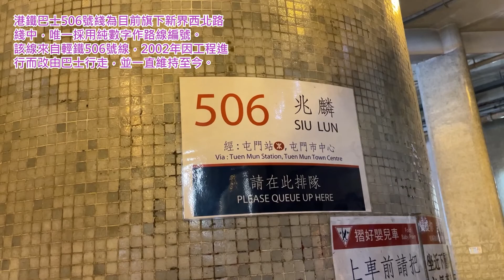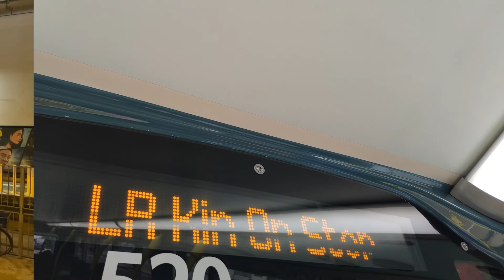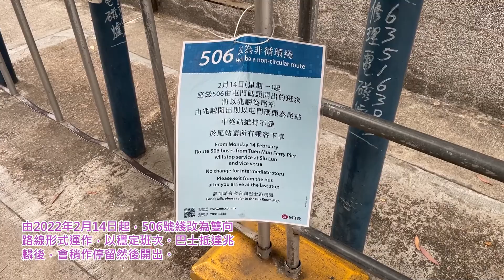EP139 [以巴士替代輕鐵] 港鐵巴士506號綫往兆麟 香港バス：港鉄バス506系統兆麟行き 前面展望 MTR Bus Route 506 to Siu Lun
拍攝日：2022年5月8日
巴士：丹尼士Enviro500MMC 11.3米（520 TJ5864）

除了11條客運鐵路及輕鐵外，港鐵旗下還營運部分接駁巴士路線。其中新界西一帶主要連結屯馬綫元朗至屯門站及輕鐵站。在眾多路線中，其中一條路線自開辦以來都是以純數字為編號，就是港鐵巴士506號綫。

提起506號綫，她的由來也頗特別。原先該綫是以輕鐵營運，直到2002年因路軌工程而改由巴士營運。最初打算是臨時路線，最終卻一直維持至今。因此，506號綫不論是走線或停站安排，都跟輕鐵時代有幾分相似。

以直線距離來說，506號綫的走線相對迂迴，大部分乘客都是往返屯門市中心至屯門碼頭，從而支持路線班次達4至10分鐘一班。此外，為穩定班次，本綫於2022年2月起起改為雙向路線。

今集設有旁述，介紹路線的發展及歷史喔。506號綫是小時候逢新年都會坐的路線，從兆麟往返屯門市中心。那時對港鐵巴士有種新鮮感，因為不論是車廂內部，還是巴士本身都與市區乘坐的不同。今次則是首次坐足全程。請細心欣賞！

バス：デニス Enviro500MMC 11.3m (520 TJ5864)

チャンネル更新しました。
今回の前面展望は、港鉄バス506系統です。屯門フェリー・ピアから兆麟までです。是非お楽しみに！

Bus: Dennis Enviro500 MMC 11.3m (520 TJ5864)

This is the Front View of MTR Bus Route 506 and the journey is from Tuen Mun Ferry Pier to Siu Lun Court. Please enjoy!

以下為本影片的分段部份，大家可以從不同的部份收看。
00:00 簡介
01:21 屯門南段
10:30 屯門工業區段
14:46 前往屯門站
17:35 抵達屯門站
18:32 屯門市中心段
26:19 前往兆麟
27:53 抵達兆麟
28:05 結尾

Facebook (フェイスブック): 金堅遊歷物語